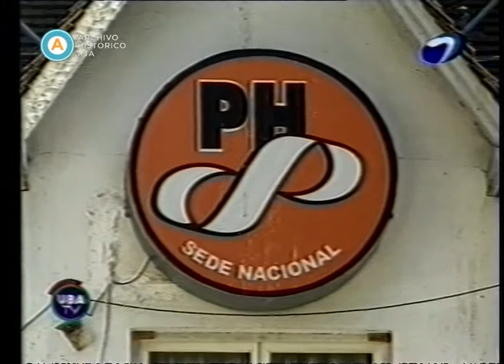AV-2337 UBA TV. Capítulo: Encrucijadas: Partidos Políticos (fragmento)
Luis Domenianni trata en esta emisión la crisis de credibilidad de los partidos políticos, un fenómeno que se manifiesta en Argentina y en el mundo. Diversos intelectuales y dirigentes analizan el tema. Elisa Carrió (ARI) proclama la necesidad de volver a los principios históricos de los partidos. El académico Isidoro Cheresky relaciona el fenómeno con la crisis del Estado benefactor de posguerra. Por su parte, el dirigente radical Jesús Rodríguez reconoce la crisis de las ideologías pero niega que estén muertas. El profesor Gregorio Badenio se refiere al tema del financiamiento de las campañas y explica cómo funciona en Argentina. Lo relaciona el posibilismo que practican las fuerzas políticas con la falta de militancia. Asimismo, el catedrático Luis Aznar vincula el tema con una crisis más general de las relaciones clásicas de representación. Por otro lado, se alude a la cuestión de las listas sábana con el testimonio del periodista José María Pasquini Durán. Como posible solución se plantea la necesidad de que los partidos dejen de ser de masas para pasar a ser de cuadros, lo que supone elevar los requisitos de afiliación.